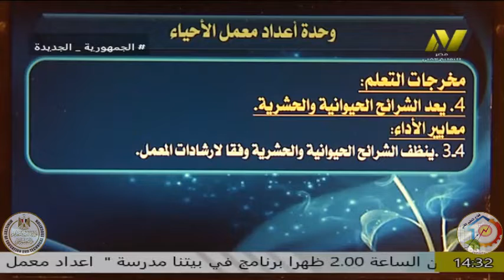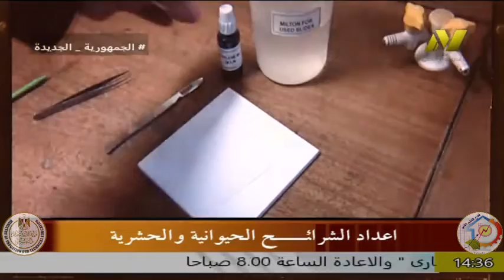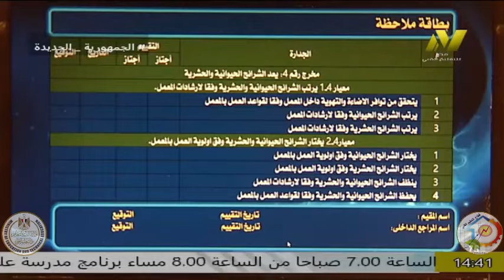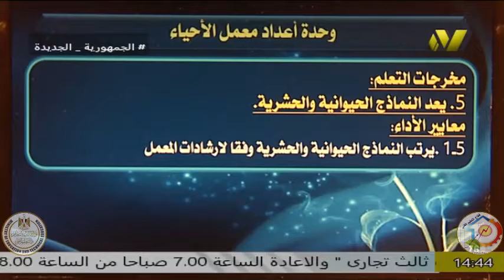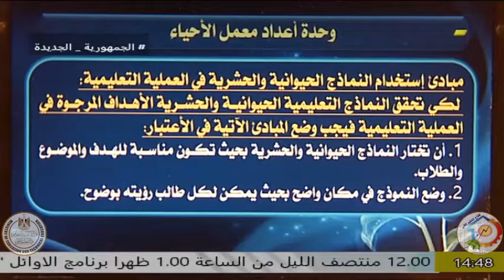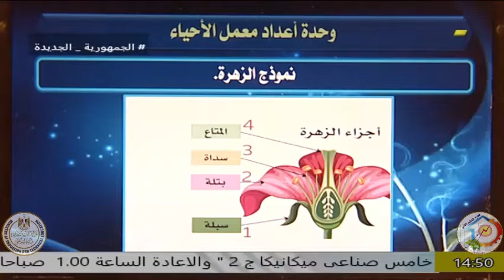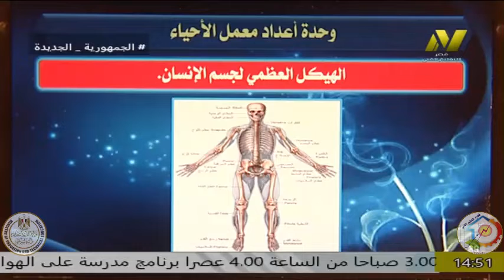منظومة الجدرات - وحدة اعداد معمل الاحياء - د وائل متولى